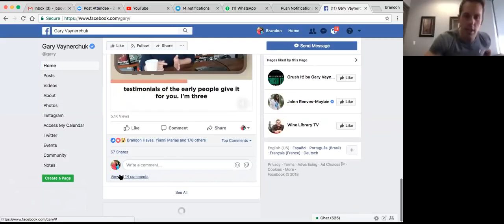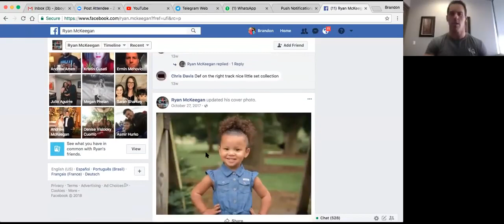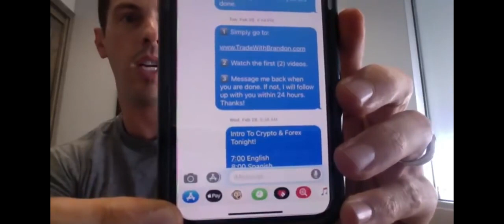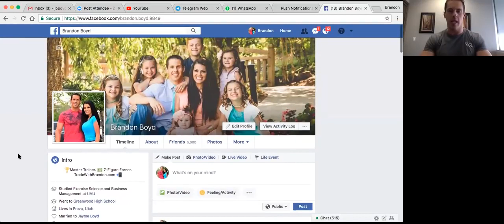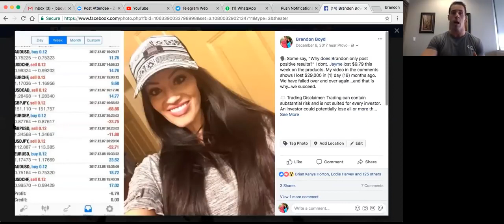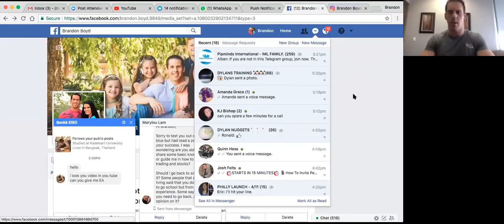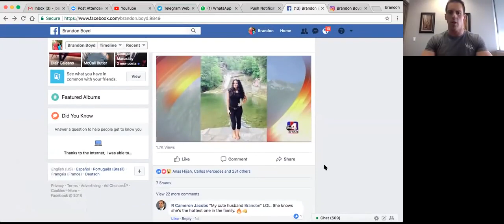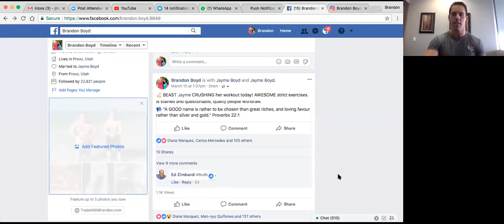How To Invite People To Check Out IML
Before Inviting/ sharing this opportunity with anyone its best to know how to do it. Its better to learn from mentors rather than mistakes.